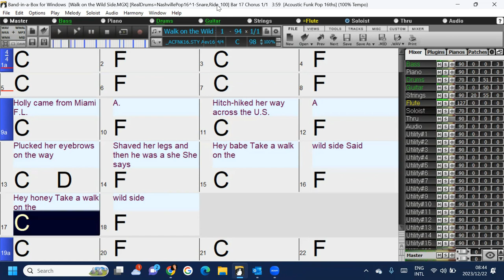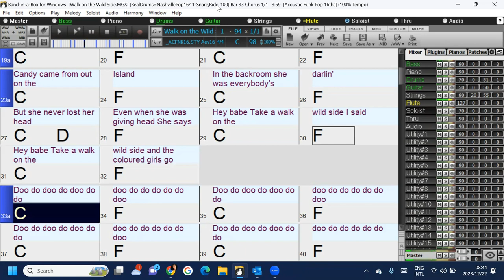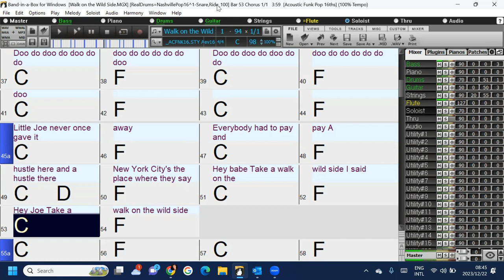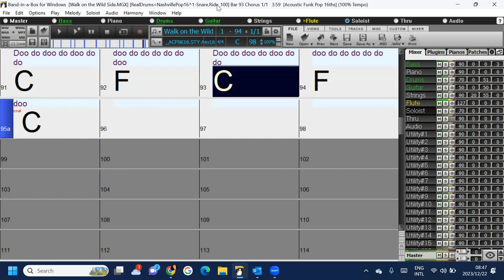Walk on the Wild Side (in the style of Lou Reed) a fun and easy Band-in-a-Box backing track